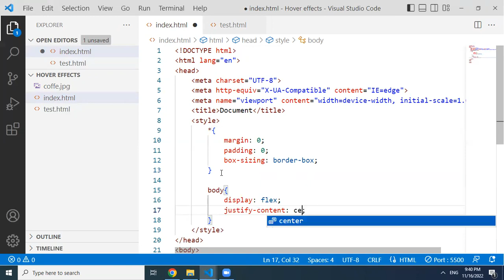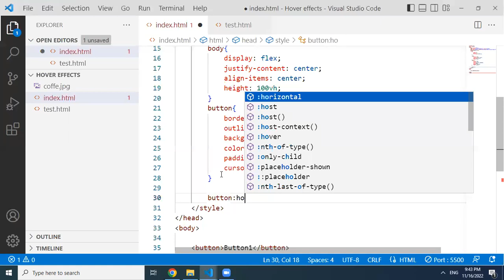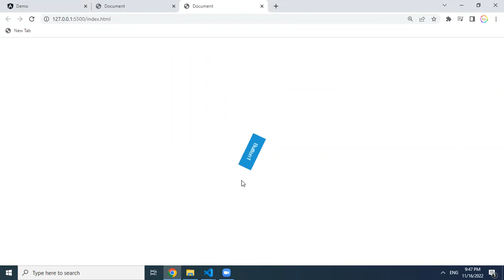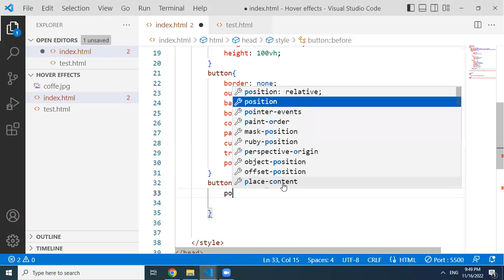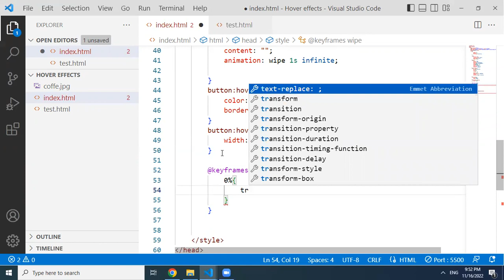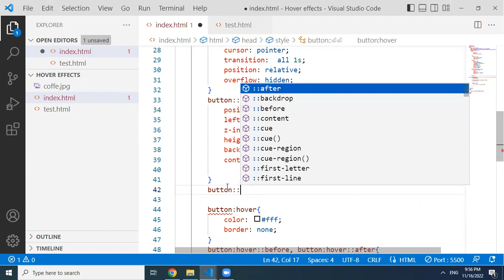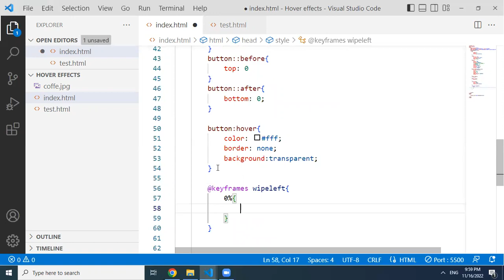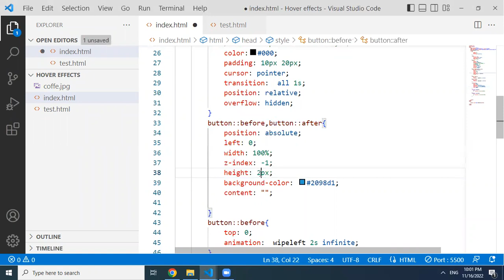css button hover animations | hover animations in css | css animations in telugu